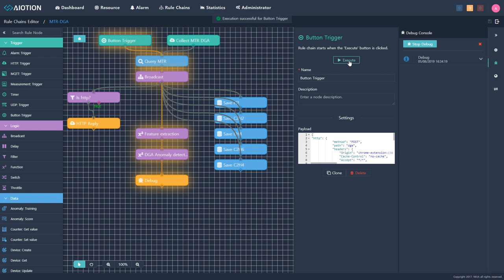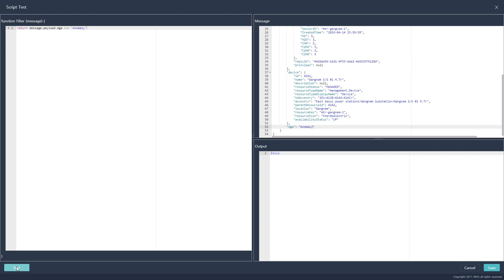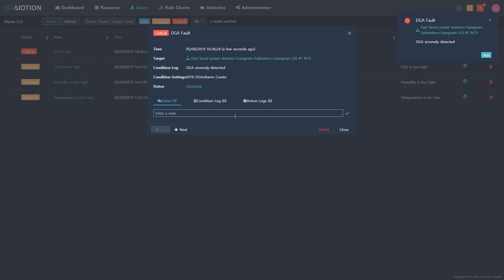[Rule engine] AIOTION, Best Industrial AI & IoT Platform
AIOTION provides the best IoT service through AI in all industrial environments.
AIOTION collects and analyzes data from various sensors.
AIOTION visualizes the analyzed data through a user-friendly dashboard.
AIOTION helps to maintain optimal environment in industrial field.

AIOTION with NKIA